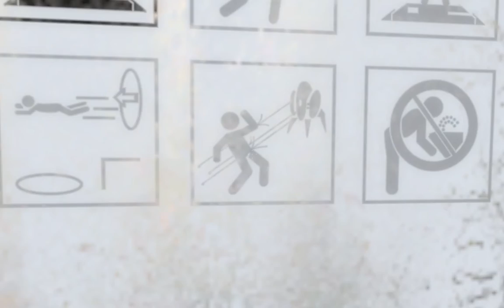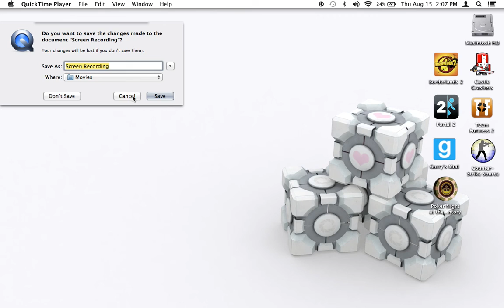BODEGA - Portal 2 #1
Sorry about the awkward beginning, and cut-off ending, the audio got messed up and GUS said some stuff that we had to cut out for copyrighted reasons. The next video will be better :)